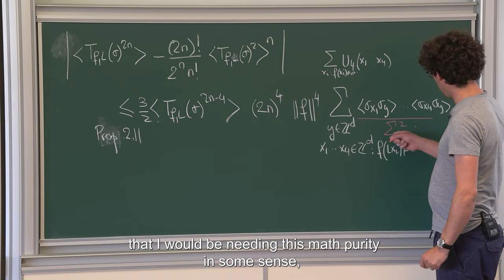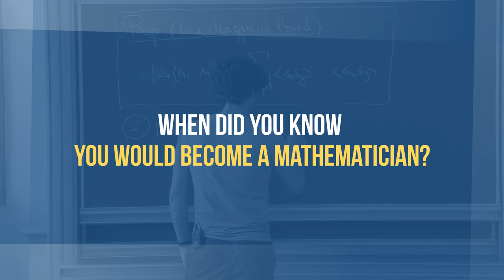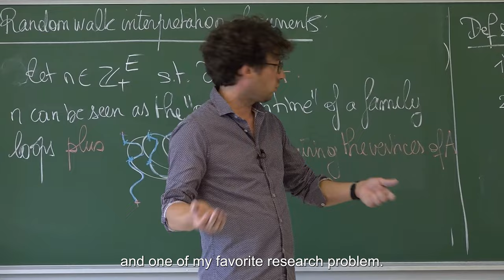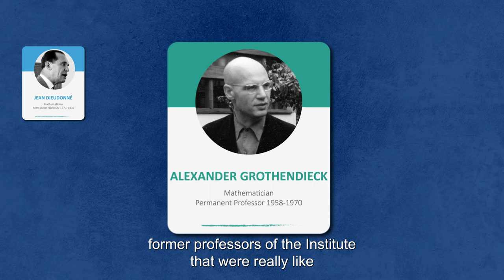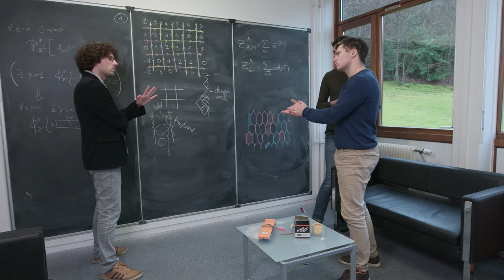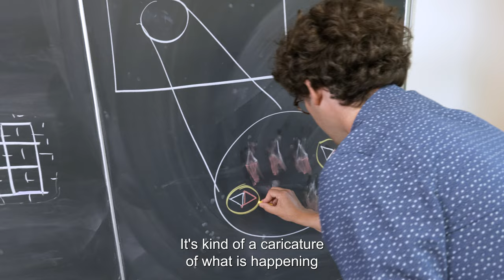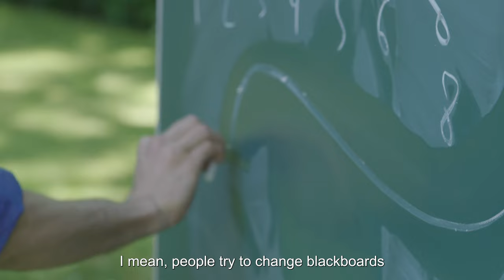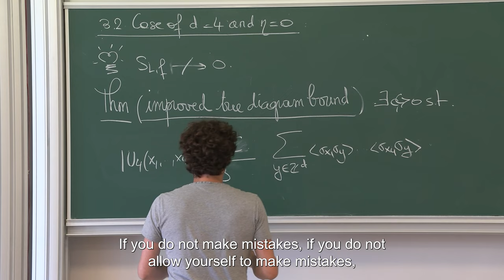Interview with Hugo Duminil-Copin, mathematician, permanent professor at IHES, 2022 Fields Medalist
An interview with Hugo Duminil-Copin, a French mathematician specializing in probability, permanent professor at Institut des Hautes Études Scientifiques (IHES) since 2016 and 2022 Fields Medalist, awarded at the International Congress of Mathematicians in Helsinki on July 5, 2022. The interview traces Hugo Duminil-Copin's scientific career, from his studies at Ecole normale supérieure and Université Paris-Saclay, to his research at IHES and the University of Geneva. Hugo Duminil-Copin's work focuses on the mathematical branch of statistical physics. He explains his way of working as well and mentions the connections he established between the Ising model and percolation.